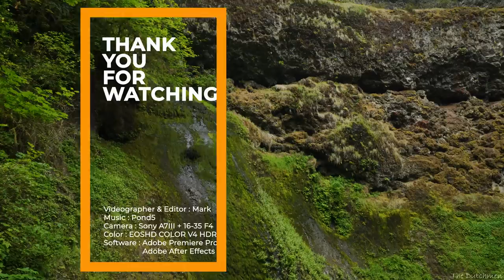Silver Falls State Park Oregon 4k 🇺🇸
Enjoy my Silver Falls State Park Virtual Hike And Nice Scenery in 4K !

Virtual Hike Trail OF Ten Falls !

Silver Falls State Park is a state park in the U.S. state of Oregon, located near Silverton, about 20 miles east-southeast of Salem. It is the largest state park in Oregon with an area of more than 9,000 acres, and it includes more than 24 miles of walking trails, 14 miles of horse trails, and a 4-mile bike path.

If you are a youtuber you need Tubebuddy !

TubeBuddy is a browser extension built for YouTube creators that can save hours of time,
help optimize videos, help engage with audience! ...
Tubebuddy will find the best TAGS for you to grow your YouTube Channel !
It worked for me !

MAIN GEAR:
MAIN CAMERA
SMALL 4K CAMERA
ACTION CAMERA
THE BEST SUCTION CUP CAR MOUNT
ACTION CAMERA BITE MOUNT MOUNT
MAIN LENS
ZOOM LENS
FILTER CIRCULAR ND KIT
CPL FILTER
LENS CLEANING KIT
SD CARD
MICRO SD CARD
BACKUP DRIVES
SMALL GIMBAL FOR POCKET 4K CAMERA
TRANSMOUNT QUICK SETUP KIT
EXTRA TRIPOD STAND GIMBAL
ACCESSORIES CASE
BATTERY CHARGER + 2x BATTERY
LOW PROFILE BAL HEAD 360
CAMERA SLIDER
MICROPHONE 1
MICROPHONE 2
AUDIO RECORDER
AUDIO RECORDER CASE
CAMERA BAG SMALL
CAMERA BAG NORMAL
FIELD MONITOR
GREY CARD

DESK GEAR:
ULTRA WIDE MONITOR
HDD DRIVES
GRAPHICS CARD
AUDIO INTERFACE
STUDIO SPEAKERS
SATA DOCKING STATION

HIKING GEAR:
BACKPACK DAY HIKE
SLEEPING BAG
BACKPACKING BOOTS HIGH